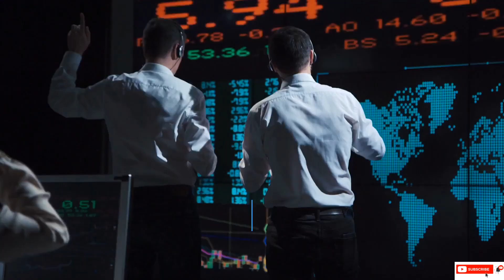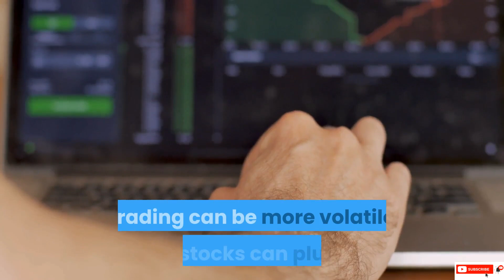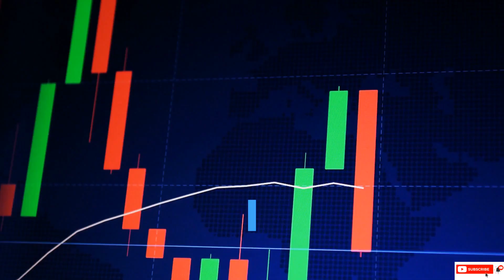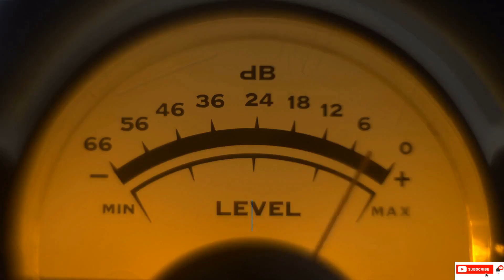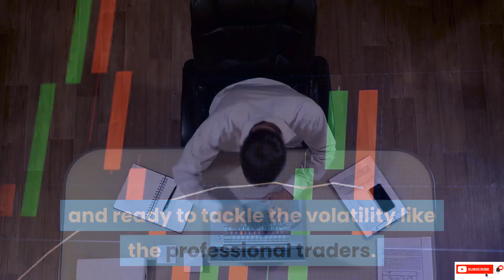Quadruple Witching Day, Also Called Freaky Friday, Is Coming!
Quadruple Witching days, also known as Quad Witching, are the four days in a year where the combined effects of derivative traders exercising their in the money options and taking delivery on their futures contracts as well as traders practicing arbitrage made Quad Witching one of the most turbulent and heavily traded days of the year.
The best places to buy Bitcoin, you will receive $10 to $20 worth of Bitcoin/Ethereum after you register through these links: